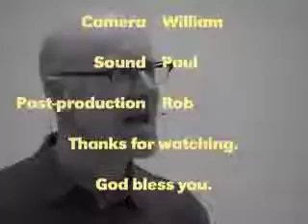Only Two Ways Of Thinking In The Universe • Philippians 2:1-4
Can you imagine a man in prison, experiencing conflicts, and writing a letter of encouragement? His readers are going through the same kind of conflict. So the concern of the Apostle Paul is that the church in Philippi live lives worthy of the gospel of Christ. What will that look like practically? First of all it means to think like Christ. What is Jesus really like? How can we think like Him? Watch the video and find out.